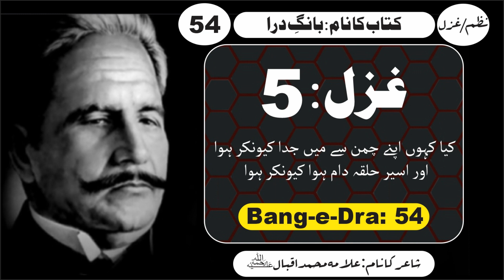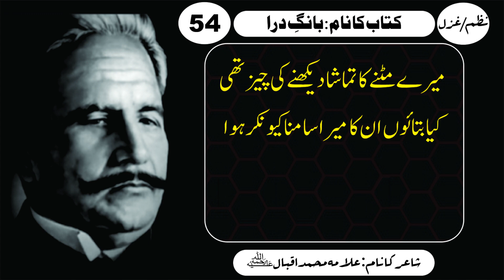Bang-e-Dra: 54 | Baang-e-Dara: 54 | Ghazal #.5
Video Title: Bang-e-Dra: 54 | Baang-e-Dara: 54 | Ghazal #.5

Bang e Dra: 54 | Baang e Dara: 54 | بانگِ درا: 54
Kia Kahon Apne Chaman Se Main Juda Kyun Kar Hoa
کیا کہوں اپنے چمن سے میں جدا کیوں کر ہوا

ہمارے (علامہ اقبال) کے اس چینل پر ہم ڈاکٹر علامہ محمد اقبال کے تمام اشعار آسان اور منفرد انداز میں پیش کرنے جارہے ہیں۔ اگر آپ دلچسپی رکھتے ہیں تو ہمارے چینل (علامہ اقبال) کو ابھی سبسکرائب کریں اور گھنٹی کے نشان کو دبائیں اور تمام آپشن سیٹ کریں۔ تاکہ آپ کو ہماری نئی ویڈیوز سب سے پہلے مل سکیں۔ شکریہ!